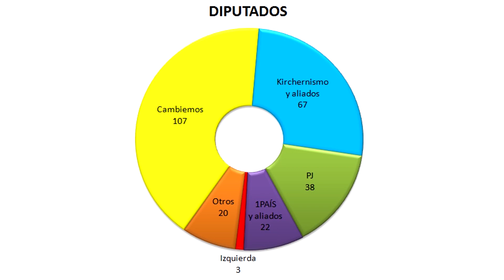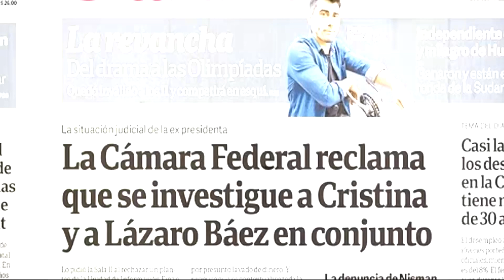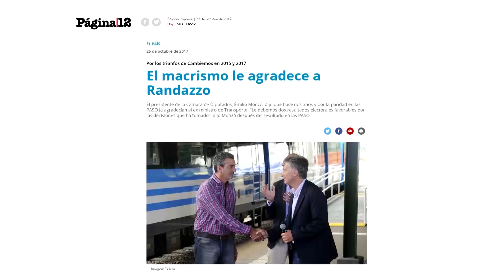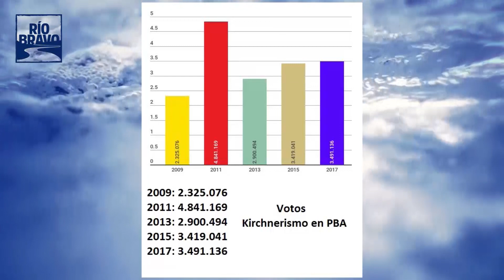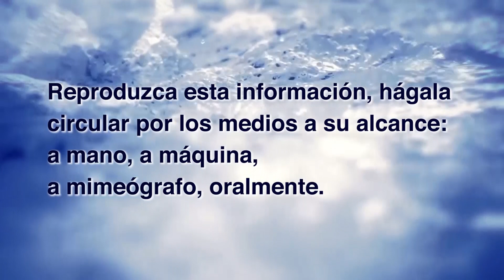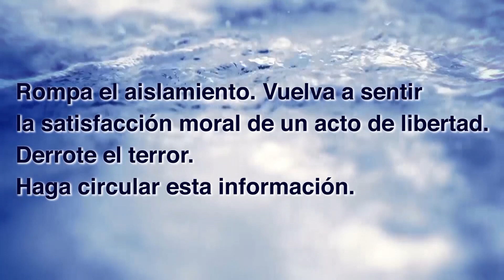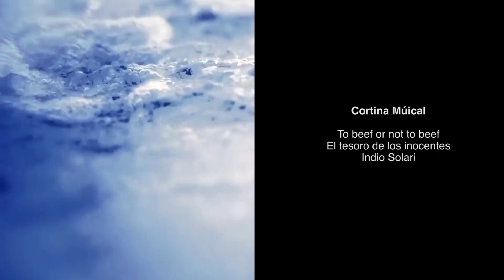Río Bravo: Argentina poselectoral: la reforma neoliberal en marcha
Río Bravo, un límite al discurso dominante.
Conducido por Florencia Saintout y Roberto Caballero.

Invitados:
ARTEMIO LOPEZ, Analista político.
SANTIAGO FRASCHINA, Economista
FERNANDO BUEN ABAD DOMÍNGUEZ, Doctor en Filosofía